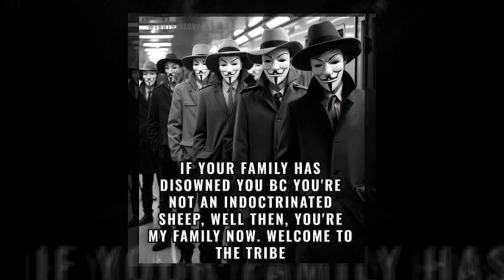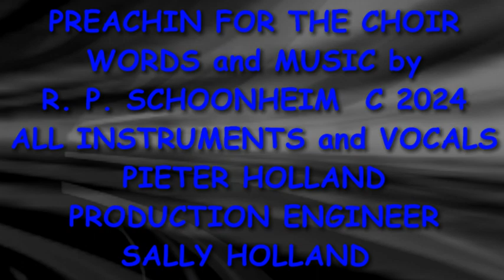PREACHIN TO THE CHOIR PIETER HOLLAND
PREACHIN TO THE CHOIR
WITH A SMILE ON YOUR FACE BORDERLINE PRETTY
STANDING NEXT TO A DUDE WHO IS GRUMPY AND GRITTY
WASTING EVERYONE’S TIME   YOUR NOT PREACHIN TO THE CHOIR
WITH THE SAME OLD STORY GONNA MAKE THINGS RIGHT
YOU HAD A LOTTA TIME TO MAKE IT OUTTA SIGHT
ALWAYS PLAYIN YOUR GAMES
YOUR NOT PREACHIN TO THE CHOIR
YOU HOPE NO ONE WILL NOTICE THAT YOU HAVEN’T A CLUE
WHEN EVERYONE WONDERS WHATS THE MATTER WITH YOU
HOPE IT’S NOT MUCH LONGER   AND YOU’LL BE GONE
SO I CAN RE-WRITE THE WORDS TO THIS SONG
IT’S TIME TO STAND UP TALL   FOR THE RED WHITE AND BLUE
I THINK IT’S TIME TO DRAIN THE SWAMP AGAIN
MAKE AMERICA GREAT AGAIN    EVERY MAN TO BE YOUR FRIEND
MAKE AMERICA STRONG AND RIGHT ALL THE WRONG
I’M TIRED OF THE BALLAD AND ALL THE WORD SALAD
TO THE POINT I JUST CAN’T TAKE IT ANYMORE
ALL THE CLICHE’S  DIFFERENT ACCENTS EVERYDAY
CAN’T WAIT TILL SHE’S BOOTED OUT THE DOOR
WE TOOK IT FOR TOO LONG WE’RE STILL STANDIN STRONG
IT WON’T BE THAT MUCH LONGER FOR THE CHANGE
IT’S GETTIN REAL CLOSE  FEEL’S LIKE AN OVERDOSE
CAN’T WAIT TO SING HOME ON THE RANGE

 IT’S TIME TO STAND UP TALL
FOR THE RED WHITE AND BLUE

AND TAKE OUR COUNTRY BACK
MAKE AMERICA GREAT AGAIN
MAKE SURE THEY NEVER COME BACK